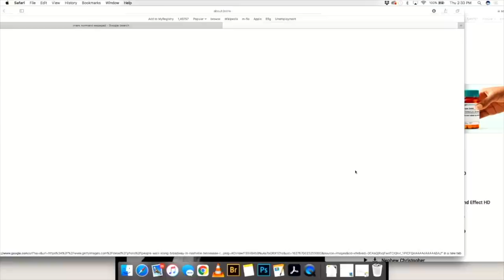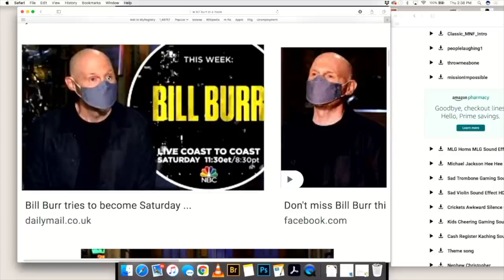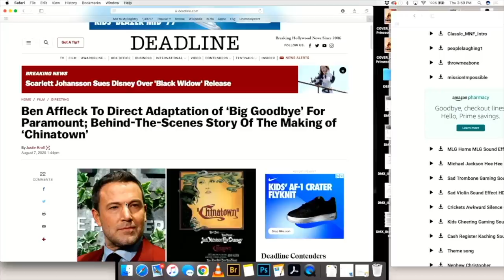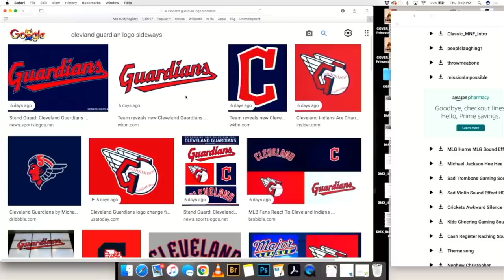We Might Be Drunk Ep 34: A Bar is Born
We are brought to you this week by Honey, visit JoinHoney.com/Drunk to support the pod.

The bar is here, thank you all for your donations to the decor.

0:00 Intro Music
0:20 Show Starts
1:12 Bartender Dan intro SugarLoaf2192 on IG
1:39 Movie Talk Starts
2:37 Milius Convo
5:19 Mark is Engaged!
7:01 Drinks Served Amaretto & Bourbon Sour
9:09 Cheers
10:05 Uncle Sal and his Chair
15:58 Big Timing Burr
17:00 Top 5 Sucks
18:02 Biles and Mental Health
19:11 Mark Burp 1
28:37 Sam Rec - Taking of Pelham 123
29:11 Mark Burp 2
30:05 Mark Rec - Airborne
33:07 WMBD brought to you by Honey, visit JoinHoney.com/Drunk
34:46 Show is Back
34:50 Mark Peeve - Offering something and upset when turned down
38:09 Sam Rec - The Big Goodbye Book
42:38 Nicholson
48:20 Sam Peeve - Do Not Disturb sign falling
49:55 Semen Segment
54:19 RIP Jackie Mason
56:24 Netflix Plug
57:32 The Pod is Cookin'!
58:13 Sam Bit - Indians become Guardians
1:05:16 Mark Bit - Revisionist History
1:11:37 Plug Gigs
1:12:54 Credits

Thanks to Salacuse for Googling, Dan for making us great drinks, Matt for producing/editing the show and Gotham for hosting.